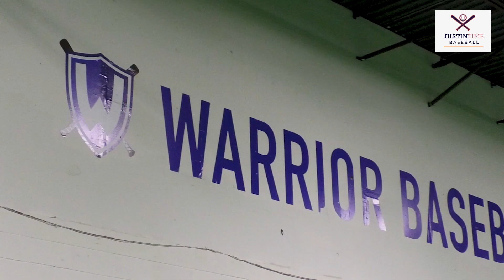PAUL O'NEILL visits Just in Time Baseball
Paul O'Neill, known as the Warrior by the fans of Bronx Bomber spoke with a new generation of baseball players at Just in Time Baseball by Justin Sherman.